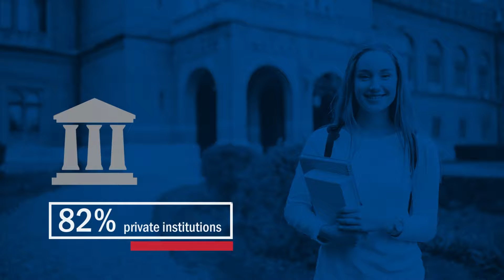Kevin Steele, Athletic Director - Ottawa University Arizona